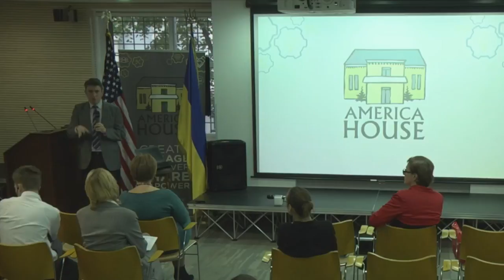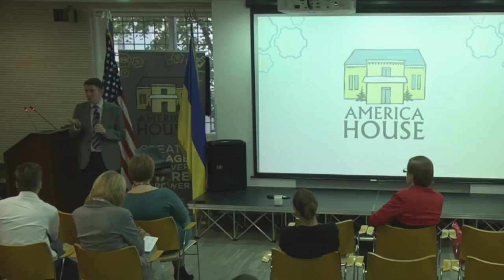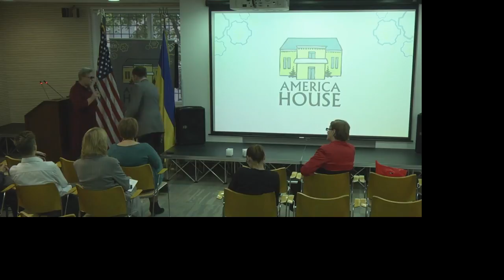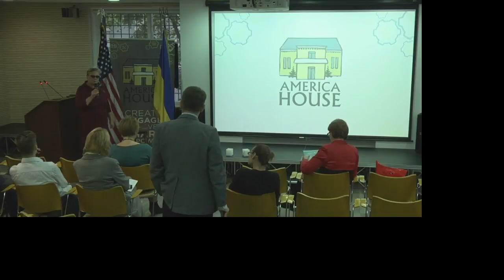10 Giorgi Jokhadze at Youth IGF-UA Pro (Oct 5, 2017)